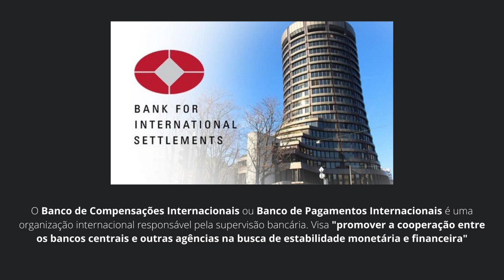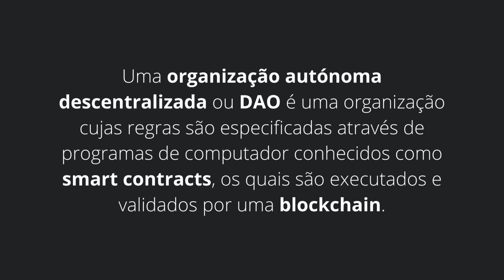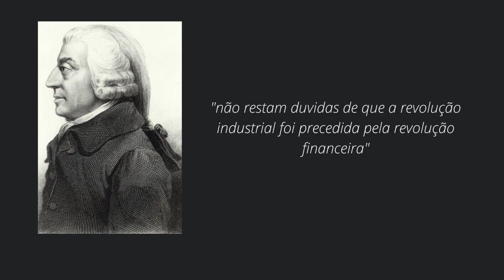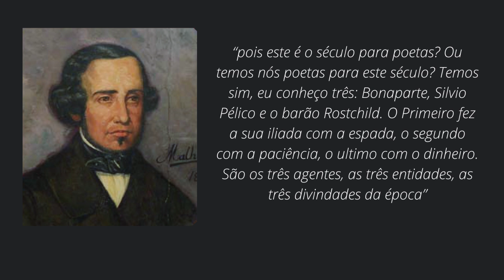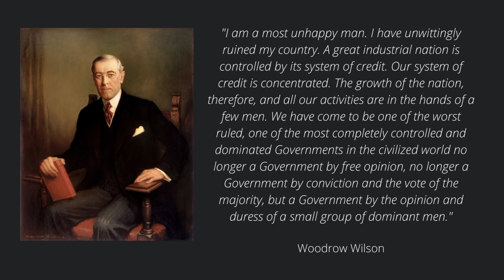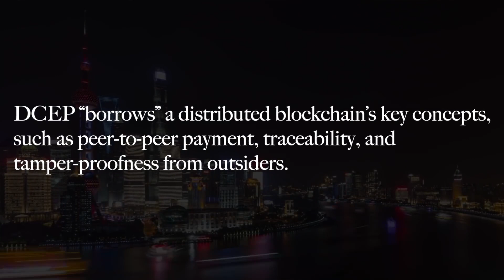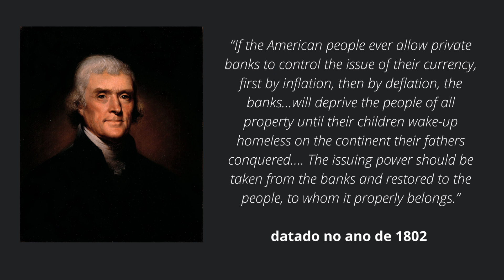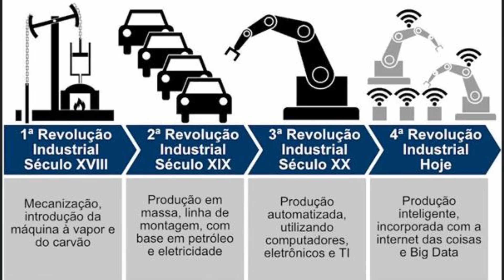Banqueiros, piratas e saqueadores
Neste episódio do Palavra de Honra dei sequência ao episódio antecedente com o João Pereira da Silva. Desta vez a temática abordada foi o dinheiro como tecnologia e mecanismo de poder, exploramos o sigilo dos legados dinásticos da alta finança, banqueiros e bancos centrais, bem como a sua preponderância nos eventos históricos que marcaram profundamente os acontecimentos internacionais, bitcoin e o fenómeno da descentralização, CBDCs e o horizonte totalitário que se começa a formalizar.

É incrivelmente valiosa a tua participação e interação, portanto se sentires alguma urgência em comentar, por favor não a traves, partilha a tua opinião e questiona-me com exigência. Se quiseres realmente apoiar o programa consulta a minha página no patreon e torna-te membro desta comunidade de sequiosos e curiosos filósofos e já sabes sê uma chama sem parecer sê-lo.